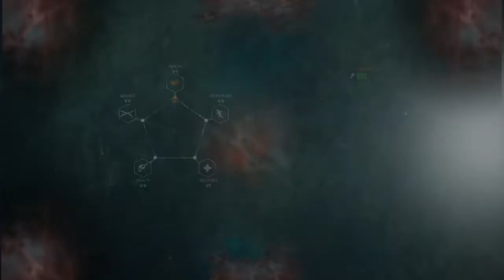Evil Within 2 Episode 4 Stealthing Around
So we continue on our search for Lily and once again I prove that I am pretty rubbish at stealth in this game. Lets see how badly I can do.